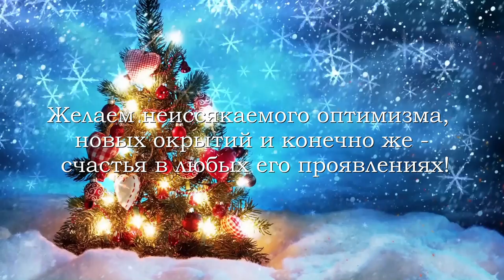Поздравление с Рождеством от USC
Music, video edit — Marcus Denight
Materials — Pixabay

You have right to playback, copy, distribute, transmit, adapt, remix or otherwise use this work as long as you mention the authors and provide the source of material textually. Any alterations and works built upon this work should be published under same or compatible license. For any reuse you should make clear the license terms of this work to everybody. Some rights reserved.